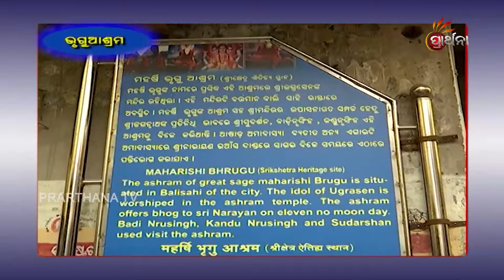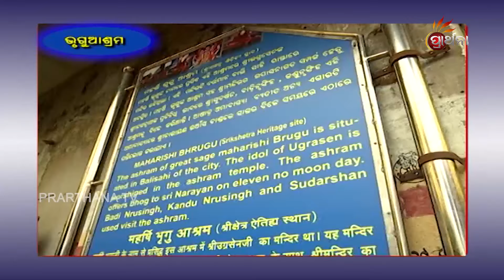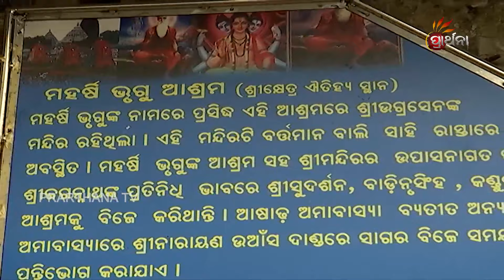Sankhakhetra Parikrama EP 14 | Details About Puri Jagannath Temple In Odia | Prarthana TV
We all are always proud to be am ODIA, Because of our lord Jagannath,we all know about Jagannth Dham Puri. The Place Popularly Knows as " Shree Khetra" and also "Sankha Ketra" But it is a biggest question that why it is " Sankha Khetra" there are 115 temple,God and Goddes around the geographycal structure is just like a " Sankha" and at the bonder,115 temple are situated so, why the structure is like a " Sankha" why 115 temple are there? To clear all about the quricity we prepaied an innovative programme " Sankha Khetra"